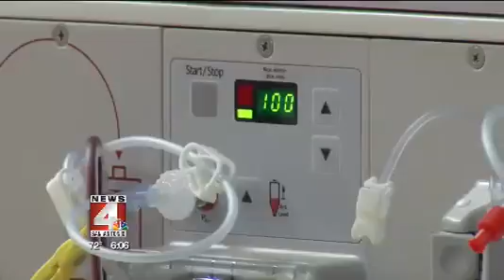When a child’s Christmas wish is a transplant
► While most of us are caught up in the whirlwind of last-minute shopping and holiday plans this week, nine children on the transplant list are hoping for a different and very generous gift, either from a living donor or from someone who has made the decision to donate their organs after passing away.

Most of these children must come to University Hospital three times a week and spend several hours connected to a dialysis machine to survive. Dialysis is an artificial process that does the work of healthy kidneys to filter toxins from the blood.

These children — and their families — would like nothing more than the gift of a new kidney this Christmas. We hope that all of you in the community would take a moment from your busy holiday celebrations and consider registering as an organ donor. And if you’ve ever wondered about what is involved in becoming an altruistic donor, you can find more information at UTCLivingDonor.com

University Transplant Center, a partnership between University Health System and the UT Health Science Center, is the only pediatric transplant program outside of Houston, Dallas and Corpus Christi, serving a vast area of South, Central and West Texas. It is one of the largest programs in the country, and has among the best outcomes.